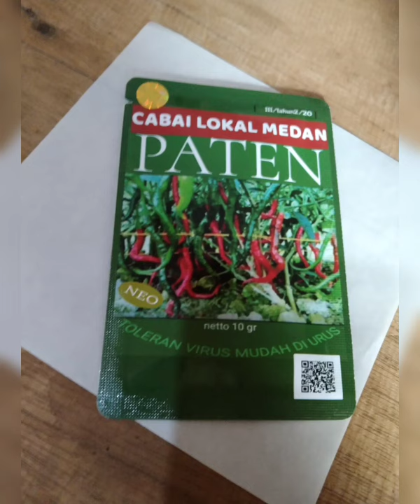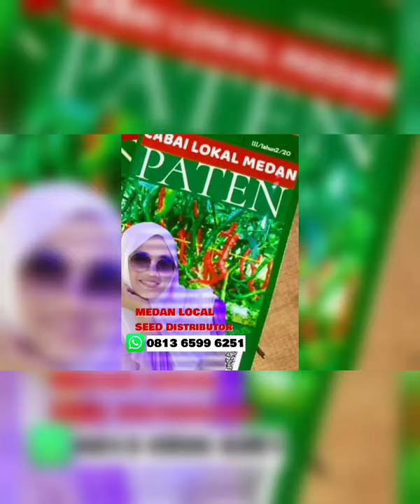Cabai Paten berbuah banyak & rapat super genjah cepat panen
Cabai Paten Lokal Medan Super Genjah
Cepat panen 65-75 hst
Toleran virus mudah di urus